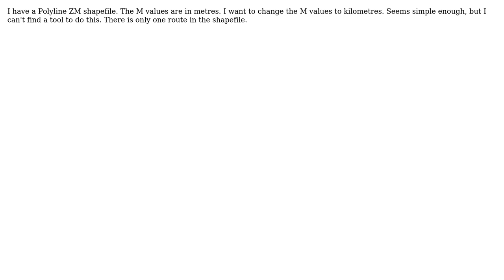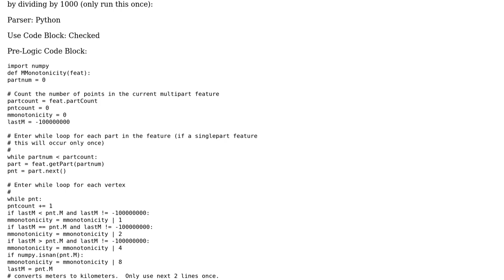GIS: Alter the M values of an existing route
With thanks & praise to God, and with thanks to the many people who have made this project possible! | Content (except music & images) licensed under CC BY-SA | Music | Images & others | With thanks to user Richard Fairhurst user Mattropolis and the Stack Exchange Network Trademarks are property of their respective owners. You are responsible for your own actions.